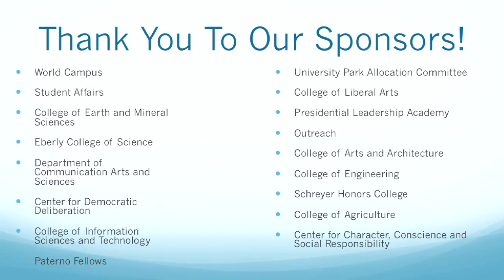PSU State of State 2014: Alexandra DiStefano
Alexandra DiStefano is a sophomore studying finance. She is the Lead Analyst for the Consumer Staples sector in the Nittany Lion Fund, which is a student-run mutual fund that is comprised of alumni investments. Additionally, she is the Vice President of Operations for Kappa Delta Sorority, and the Secretary for Alpha Kappa Psi Professional Business Fraternity. She is the Head Intern for Wall Street Boot Camp and is also a Rogers Family Trading Room Intern, where she hosts presentations about FactSet investment technologies. In her speech, she will be discussing the implementation of Project-Based-Learning in Penn State's classrooms, beginning with changing the Teaching Assistant structure to support this new system.